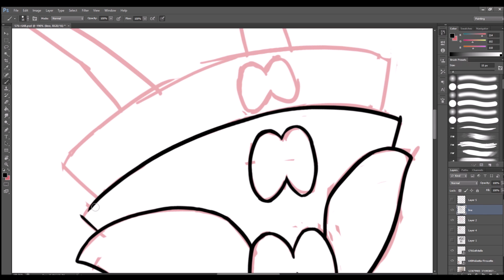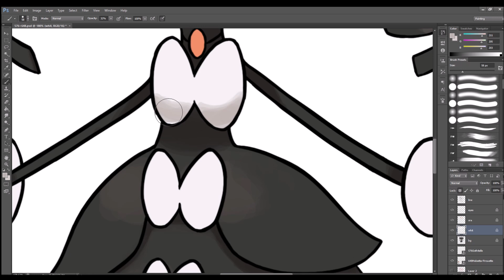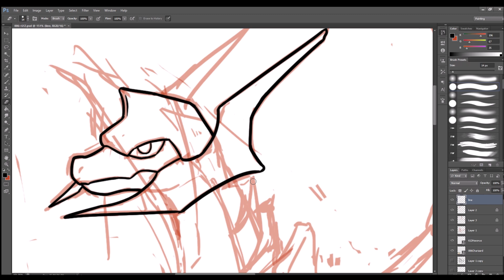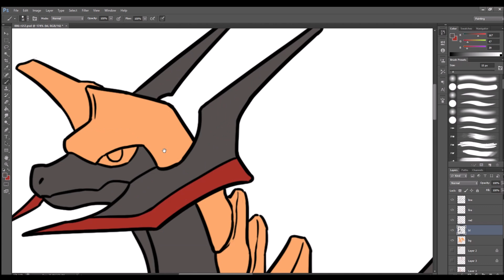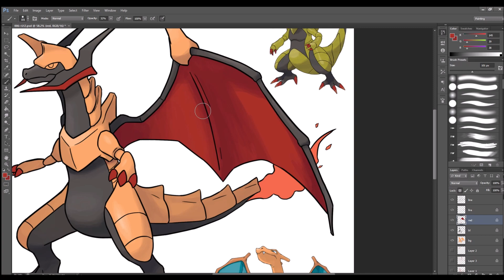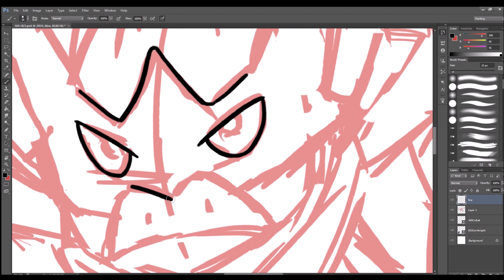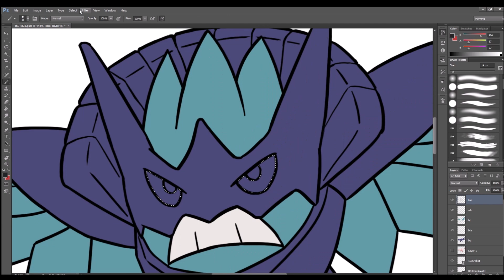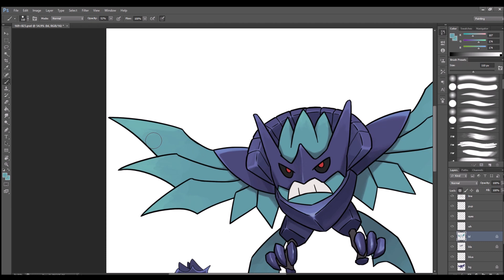Pokemon Fusion #11: Charizard x Haxorus and more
Thanks for all of your requests!
As always, please make your request in the comments section.